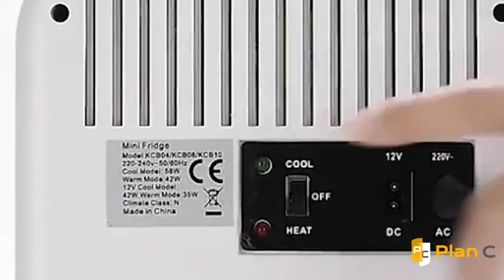Mini réfrigérateur Portable 8l pour maquillage et cosmétique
Mini réfrigérateur Portable 8l pour maquillage et cosmétiques, panneau en verre Compact avec lumière Led, pour maison et voiture, double usage domestique, pique-nique, Camping, silencieux.
rendez vous sur notre site, et profitez de nos offres exceptionnelles, nos nouveautés, nos promotions et nos exclusivités !